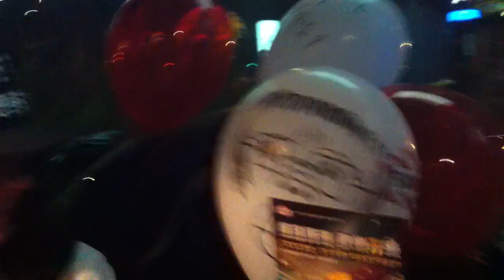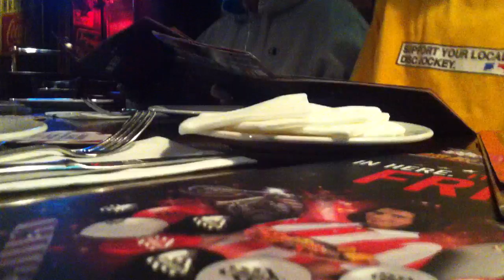Video 12 11 30 19 23 54